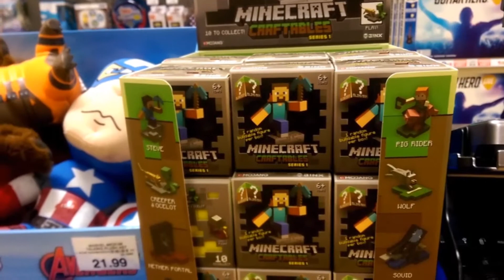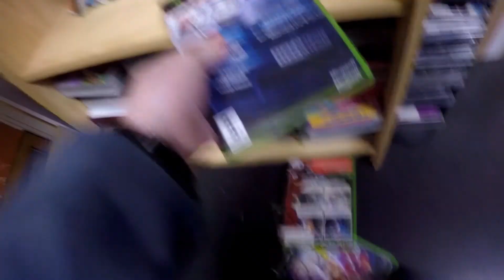Cuphead Is Amazeballs! - My First Impressions!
A brief history of Cuphead and my first impressions of the game!